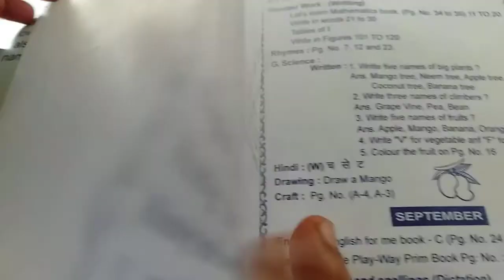Sr K G Rhymes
A Wise Old Owl